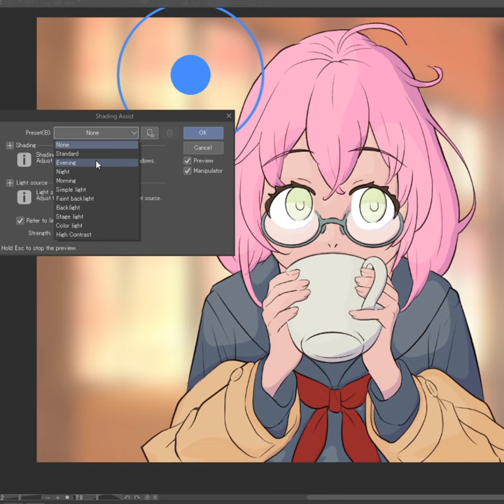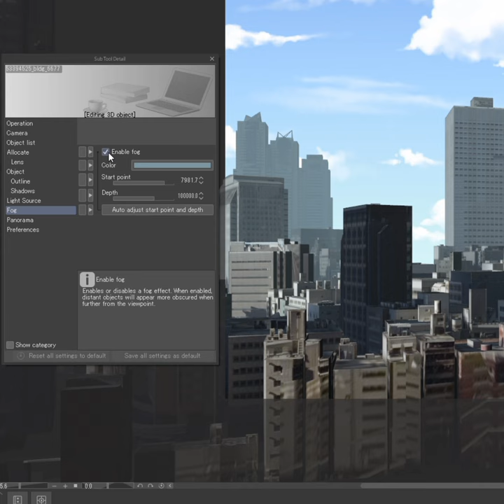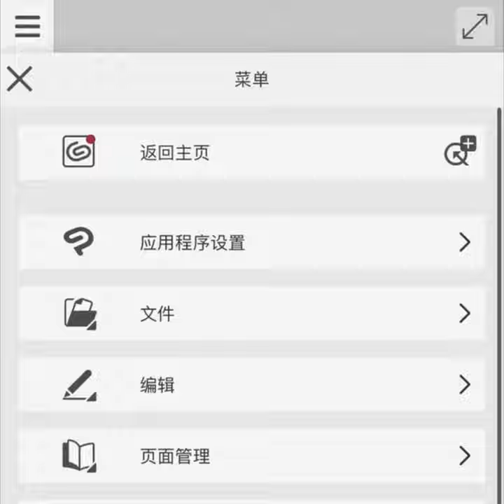Clip Studio Paint Ver. 2.0 is released at last!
The much anticipated Clip Studio Paint ver. 2.0 is out! Including a more intuitive, realistic brush blending mode, Shading Assist to automatically shade flat colors, innovative 3D tools such as a customizable head model, Fish-eye perspective ruler support, and more!